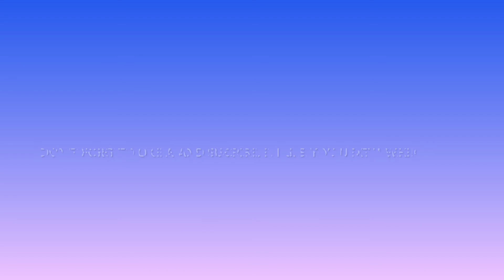Flowers and leaves!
I hope everyone is having a nice weekend! Fall is coming! I can’t wait for the leaves to change color.

Master Touch Alcohol markers